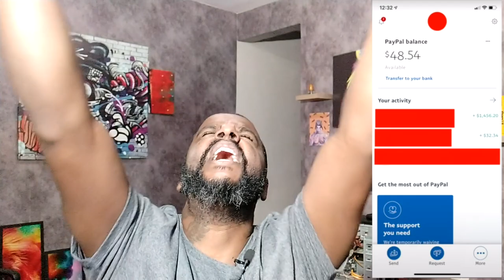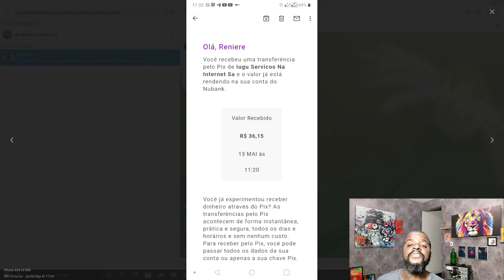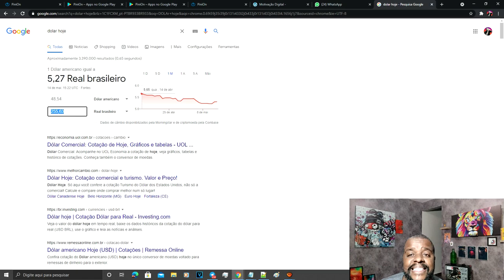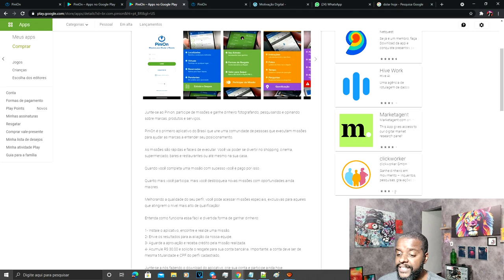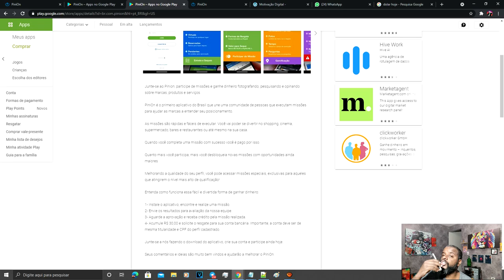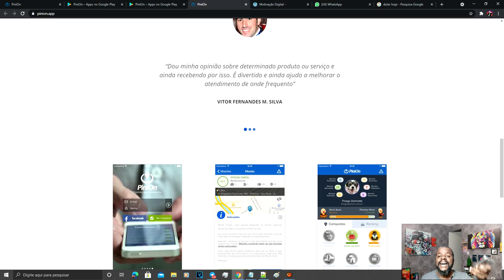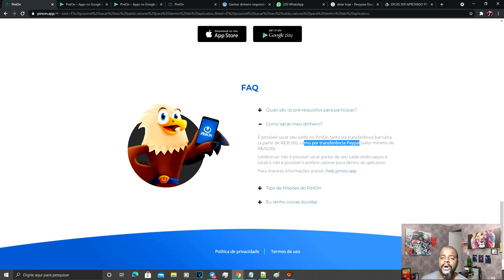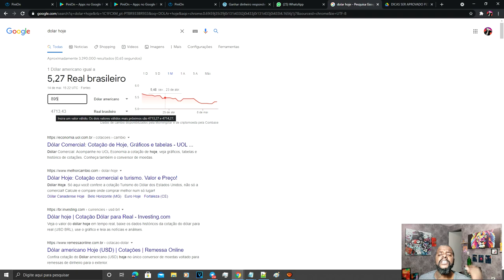NOVO APLICATIVO PARA GANHAR DINHEIRO NO PAYPAL RÁPIDO E FÁCIL (passo a passo)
Mais um aplicativo para ganhar dinheiro no paypal rápido e fácil  para participara de missões, super divertido.
O que fazer para ganhar dinheiro em casa é uma questão duvidosa para muitos ainda, existem conteúdos que vendem sonhos e outros que ensinam você a realmente a ganhar muito dinheiro no paypal.